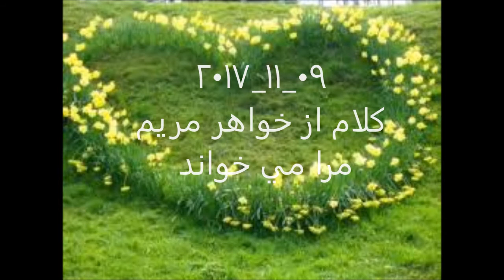٠٩ ١١ ٢٠١٧ مرا ميخواند